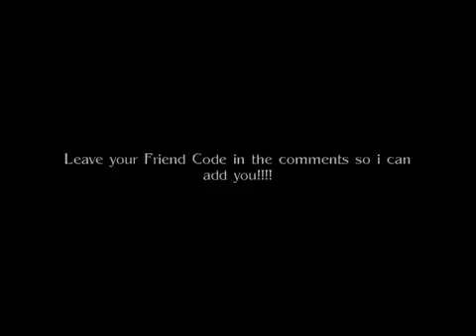GHWT Wii Friend Code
Please put your friend code in the comments. I can play most songs on hard and some on expert with guitar and i can play a few on medium with the drums.